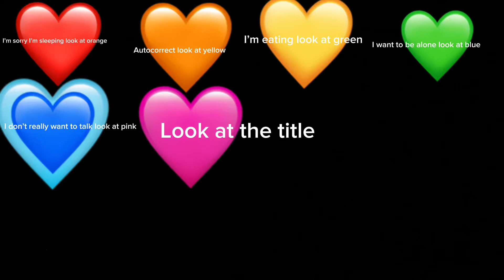Your so kind